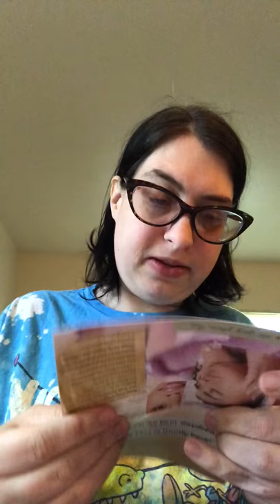Hey How You Doin’ My First Ipsy Vs Ipsy, Verdict I’m not Impressed